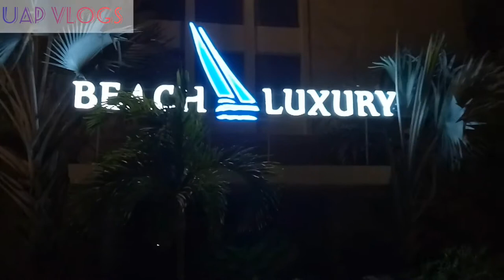Casbah | Beach Luxury Hotel | Vlog